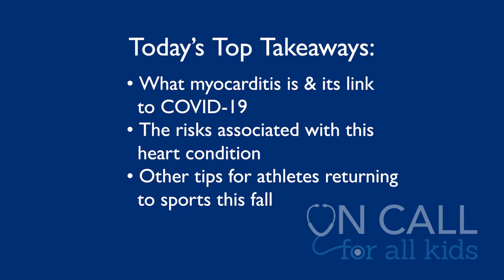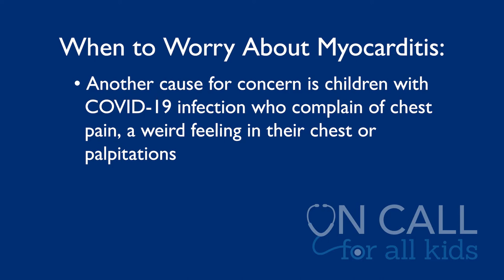Going Back to Sports After COVID 19 - On Call for All Kids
With fall sports about to start, parents may be concerned about myocarditis as their children return to play. On this week’s On Call for All Kids, Patrick Mularoni, M.D., medical director for Sports Medicine and IMG Academy Health Services for Johns Hopkins All Children’s Hospital, talks about myocarditis and the risks associated with return to playing sports after COVID-19.